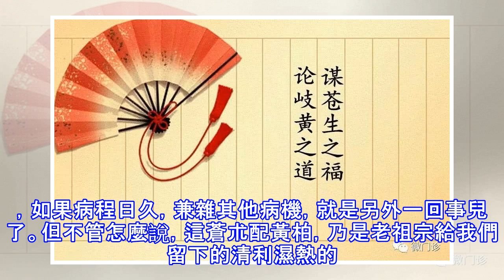解救痛風！老祖宗留下兩味葯，早期應用最好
（本文為原創文字，請抄襲者自重！）本文理論依據：《丹溪心法》列位看官，我們今天的話題，從濕熱二字說起。 濕熱是什麼？它是祖國傳統醫學裡面的致病因素。看不見，摸不著。但是，它的的確確存在。在這裡，給看官舉個例子——痛風。痛風會怎樣？我們最先想到是腳趾的紅腫熱痛，同時口乾口苦，小便短黃，舌苔黃膩。它因何產生？源於「啤酒加海鮮」樣的生活習慣。這類飲食習慣給身體帶來的影響，如今看來是嘌呤代謝紊亂等問題，而古人則根據酒肉之食的性味，以及患者的癥狀，提煉出「濕熱」二字來。您看，古人的思維，就是這樣形象而質樸。 其實，這濕熱也不僅僅是「吃出來的」。外感濕邪，鬱結日久而化熱，或者素體脾虛生濕而化熱，都會形成濕...